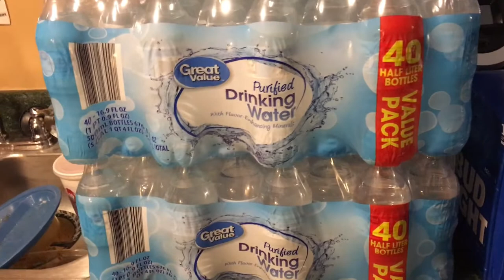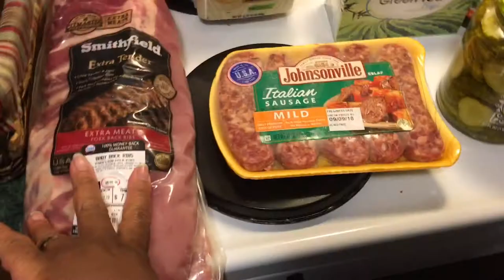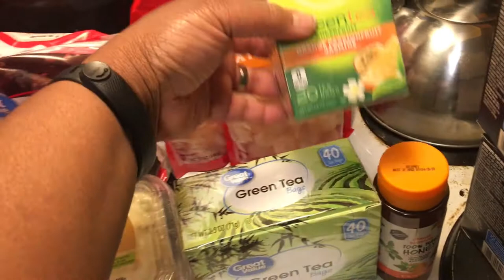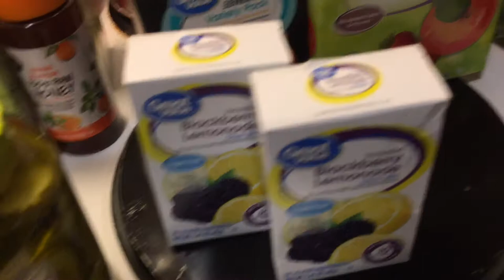#281 WalMart Haul | Labor Day Grocery Haul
Walmart haul and my random tips LOL

🚗 LYFT 🚗: AllThingsNele
✔️How My Channel Took Off Growing Fast✔️

XOXO
❤Nele❤